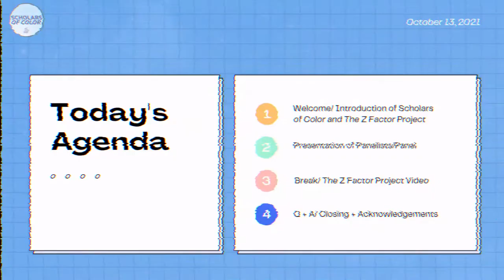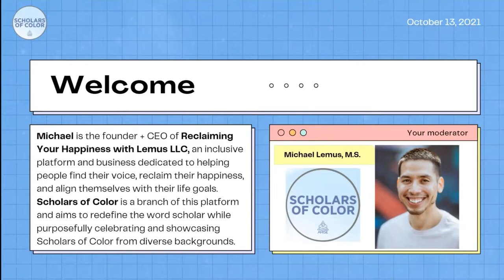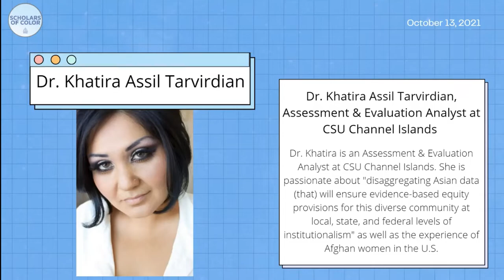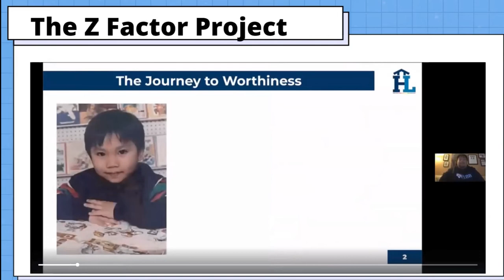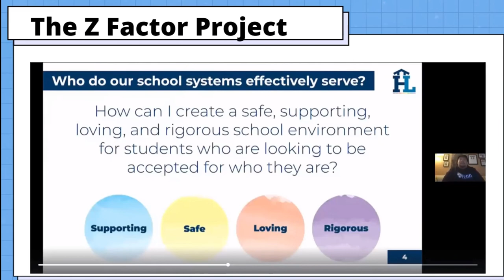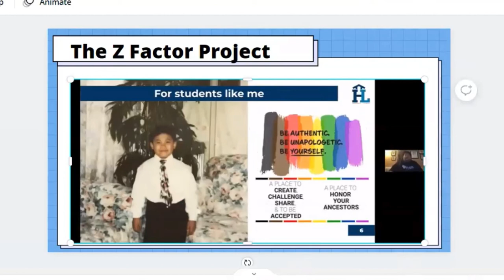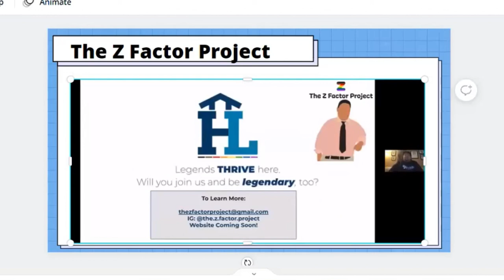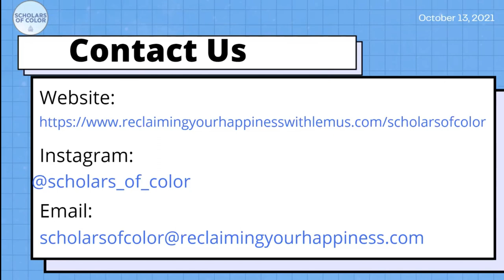Redefining Scholars: A Panel on Resilience, Community and Leadership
Scholars of Color Presents: Redefining Scholars: A Panel on Resilience, Community, and Leadership. This panel event highlights various Scholars of Color alumni, provides an overview of the Scholars of Color platform and how you can get involved, and showcases The Z Factor Project, our partner for the event.

Scholars of Color is a platform in which scholars of color are purposefully celebrated. It’s a space where scholars of color are showcased front and center and a digital space where we feel empowered and resilient. It’s also a network where people can contact each other and build community. Additionally, the platform seeks to redefine the word Scholar, making it more inclusive, encompassing people from all backgrounds, and anyone that has something to teach or offer the world, regardless of degree status. There are now over 100 people that make up the platform, encompassing people in Education, Law, Entrepreneurship, Science, Spirituality, Music, and more!

TIMESTAMPS:

0:10 Introduction
0:33 Presentation
1:23 Agenda
2:09 Welcome
5:04 The Z Factor Project
6:13 Introduction of Melissa Muganzo Murphy
6:40 Introduction of Henry Ortiz
7:02 Introduction of Daniel Cano
7:22 Introduction of Dr. Khatira Assil Tarvirdian
7:49 Panel
1:07:11 The Z Factor Project Video
1:15:13 Contact Info
1:17:10 Acknowledgements